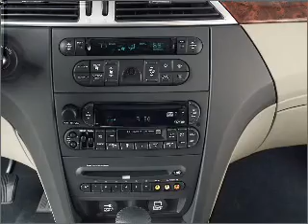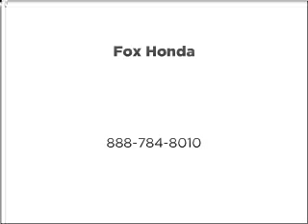2004 Chrysler Pacifica - GRAND RAPIDS MI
Year: 2004
Make: Chrysler
Model: Pacifica
Trim: 2004 5
Engine: 3.5 liter 6 cylinder 24 valve
Transmission: 4-Speed Automatic
Color: Gray
Mileage: 154229
Address:
3050 BROADMOOR AVE SE